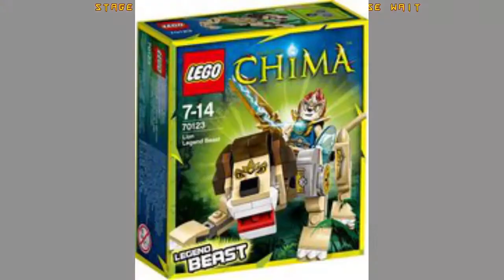Leh Funny Momento in Guilty Gear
If you read this im behind you... boo